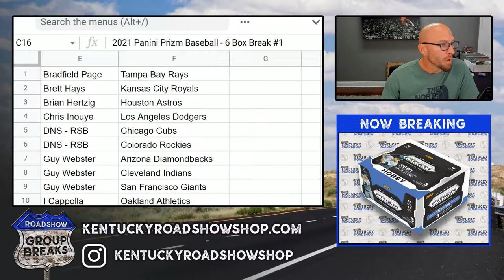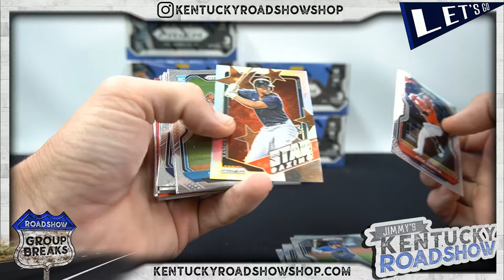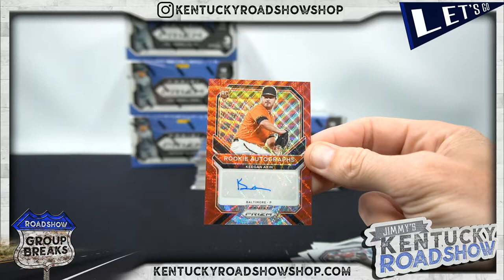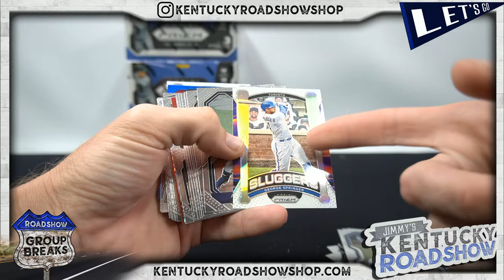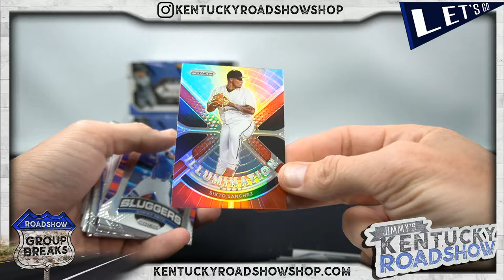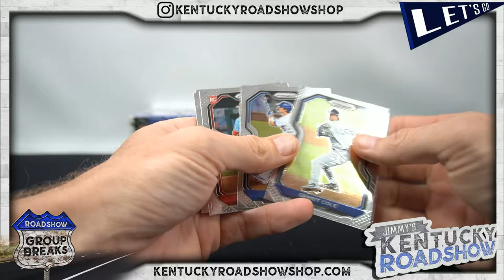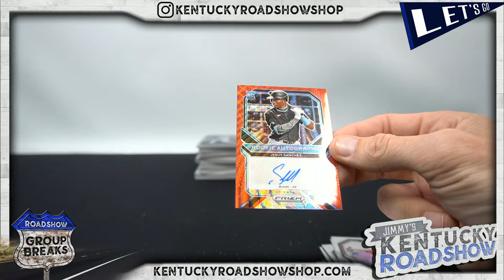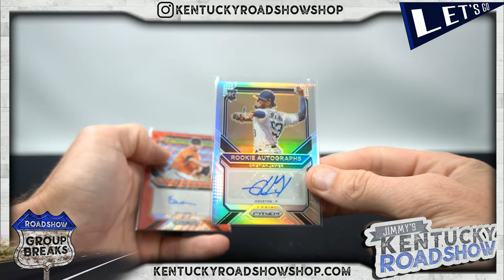2021 Panini Prizm Baseball - 6 Box Break #1